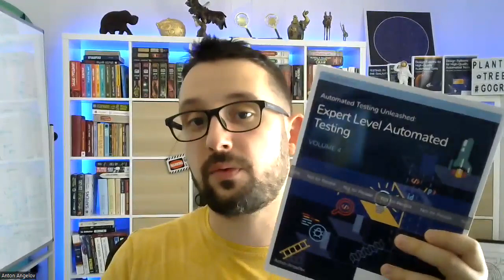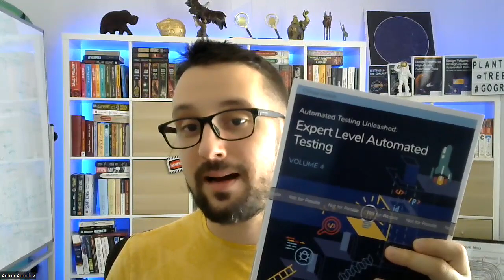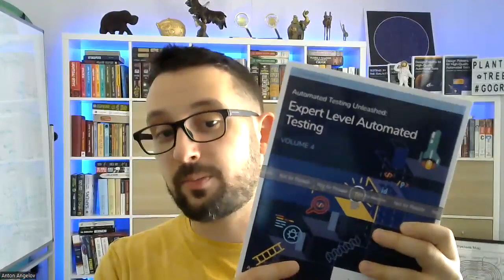Automated Testing Unleashed : Expert Level Automated Testing Volume 4 - Overview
"Automated Testing Unleashed" Book Series
This quintessential series of five books is a comprehensive reservoir of foundational knowledge that will empower you to excel as a test automation engineer. With content that caters to both beginners stepping into the field and seasoned professionals, these books delve into an array of technical aspects related to our profession. I encourage you to consume them sequentially. Even if you're already familiar with most of the concepts, these books will likely expose you to new insights and provide a valuable opportunity to revisit and reinforce the ones you already know. Although I've crafted each chapter and book to stand independently, the ideal way to absorb and appreciate the full breadth and depth of the material is by progressing through them book by book, chapter by chapter.
What this book covers?

Chapter 1. Windows Testing & WinAppDriver Fundamentals
Chapter 2. Behavior-driven Testing with SpecFlow
Chapter 3. Automated Testing Utilities
Chapter 4. Mobile Automated Testing – Appium Fundamentals
Chapter 5. UI Performance Analysis and Benchmarking via Selenium WebDriver
Chapter 6. Modern Web Applications Testing
Chapter 7. Test Data Preparation and Test Environments
Chapter 8. Continues Test Execution and Results Analysis
Appendix 1. Speed up Automated Tests Writing with Visual Studio Templates and Snippets
Appendix 2. Standardize Page Objects with Visual Studio Item Templates
Appendix 3. Speed up Automated Tests Writing with Visual Studio Project Templates
Appendix 4. Distribute Visual Studio Templates with Extensions Installer
Appendix 5. Speed up Automated Tests Writing with .NET Core Project Templates

Check all books

This volume opens by delving into Windows desktop application automation utilizing WinAppDriver, shedding light on automating UI interactions and employing design principles for robust tests. It then shifts gears to behavior-driven testing via SpecFlow, instructing on crafting detailed, business-readable specifications. Subsequently, it guides the reader through constructing utility classes to bolster testing capabilities. The journey continues as we submerge into mobile application automation with Appium, encapsulating Android and iOS platforms and revealing an assortment of critical commands to fortify your testing repertoire. The focus then swivels to web performance analysis and benchmarking employing Google Lighthouse and BenchmarkDotNet, providing the means to assess the effectiveness of your WebDriver code.
Further, the volume navigates advanced territories of modern web application testing, addressing sophisticated topics and automation tactics for cutting-edge web frameworks and complex web components. The book highlights the significance of adept test data management and environment setup, demonstrating strategies for data generation and the application of test data across diverse environments.

Finally, the handbook elaborates on continuous test execution and result analysis, explaining the subtleties of single-machine and distributed setups and showing cloud solutions for scalable test execution. A thorough analysis of CI/CD tools and test result analysis tools adds a hands-on aspect to the learning journey.